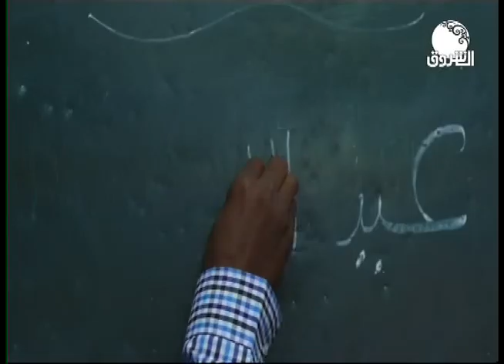نشيد الاستقلال ــ كورال كلية الموسيقي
الشروق_ الفضائية
Ashorooq Tv
ـــــــــــــــــــــــــــــــــــــــــــــــــــــــــــــ